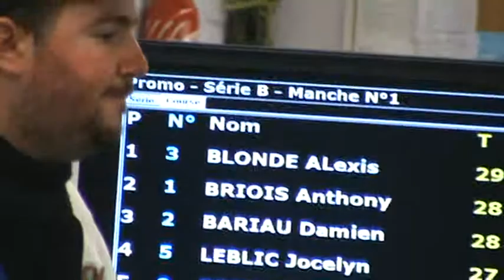finale championnat grand ouest mini z 2008 (4).MPG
finale B